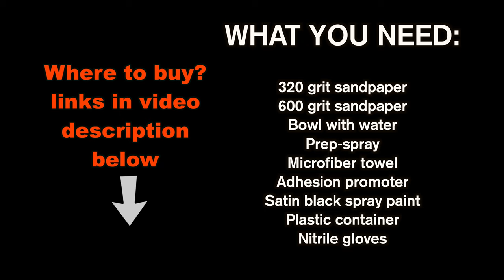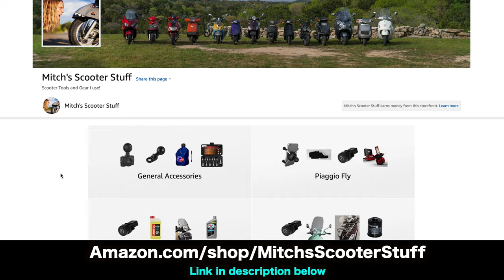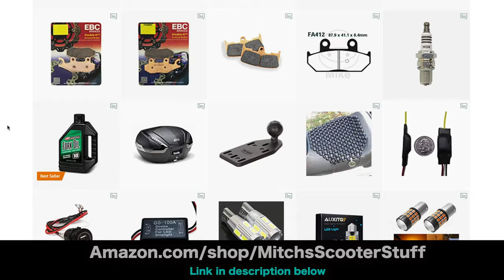Suzuki Burgman - Painting CVT Cover BLACK! | Mitch's Scooter Stuff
A friend asked me how I painted my CVT plastic cover black. Stock color is silver but it looks like crap, so I painted mine satin black, looks way way better. Comment if you agree! Haha :)
*** Tools I used in this video:
320 grit sandpaper
600 grit sandpaper
Bowl with water -
Microfiber cloth
Adhesion promoter
Matte black spray paint
Plastic container -
Nitrile gloves

*** Need help with your scooter?  I offer memberships to chat with me directly from anywhere in the world! TEXT  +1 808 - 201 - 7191